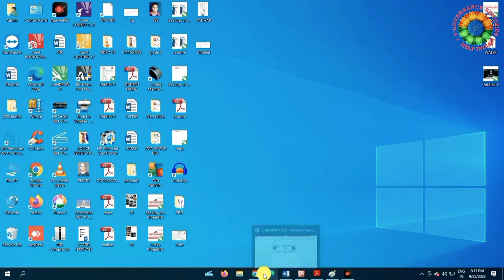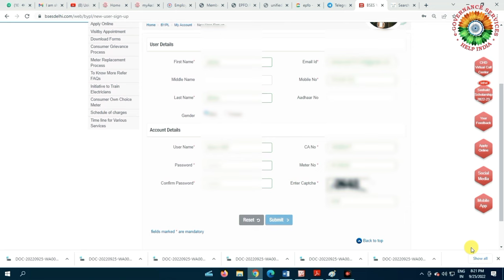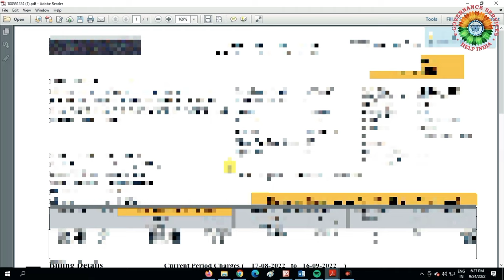Download old electricity bill ? || पुराना बिजली का बिल कैसे Download करे ?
How to download old electricity bill ? || पुराना बिजली का बिल कैसे  Download करे ? || Bill download

How to Downloa Tata Power electricity bill ? || Tata Power  बिजली बिल कैसे डाउनलोड करें ?

How to apply electricity subsidy scheme Delhi || BSES ,Tata Power, NDPL, NDMC || 200 Unit free

How to change Name/ Address in BSES rajdhani Bill || दिल्ली के  बिजली बिल में नाम / पता  कैसे बदले ?

How to complaint / Request / Grievance in Delhi Jal Board Online || payment related complaint

help India
*helpindia
helpindia
help India anish jha
anish jha